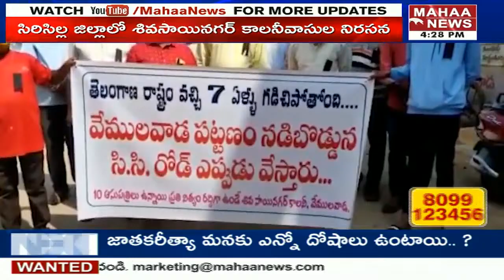శివసాయి నగర్ కాలనీ వాసుల నిరసన :Colony Residents Protest at Municipal Office for Roads | Vemulawada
Mahaa News Live || 24/7  Mahaa News Live Stream || Mahaa News Telugu
Mahaa News Debates:
Super Prime Time With Mahaa Vamsi | Mahaa News Live